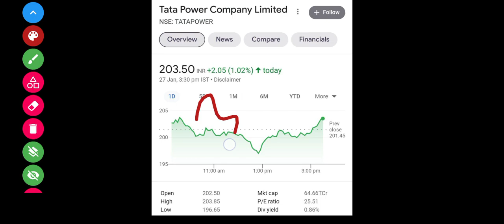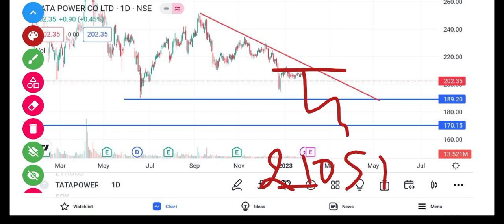Tata Power Share Breaking News | Tata Power Share Analysis | Tata Power Target Price